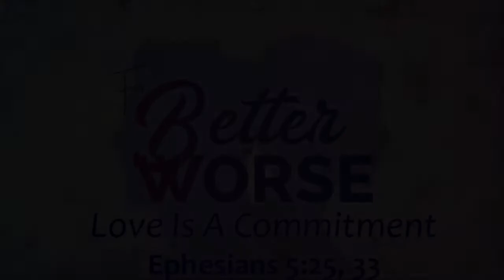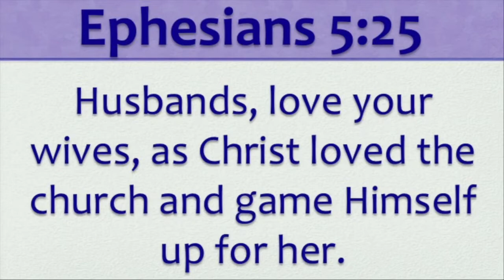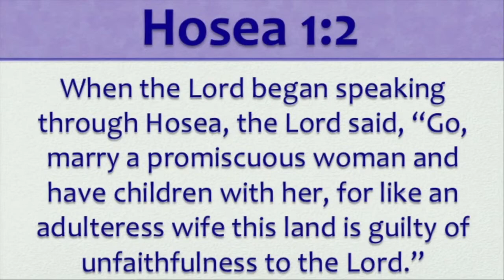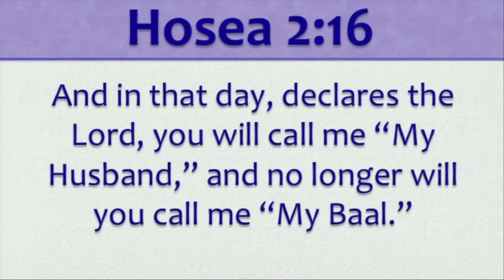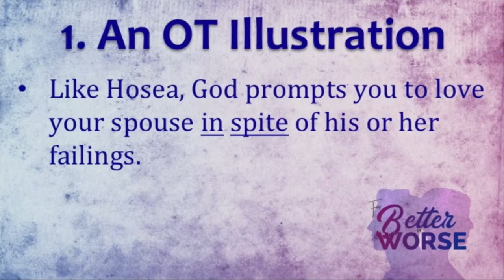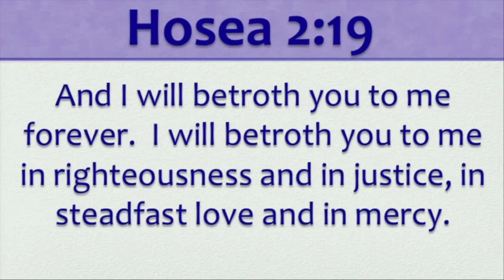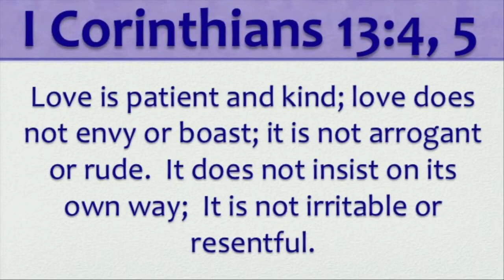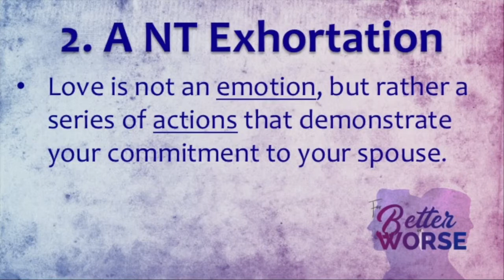Love Is A Commitment